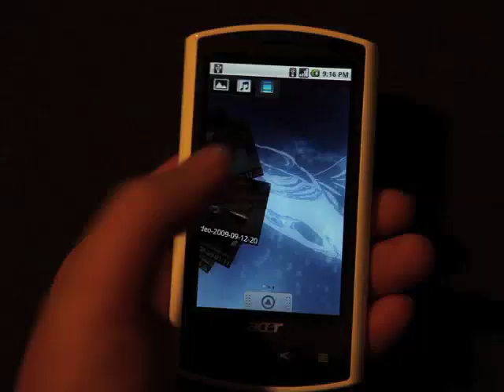Acer Liquid Demo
Acer Liquid Demo Run

Android Hong Kong